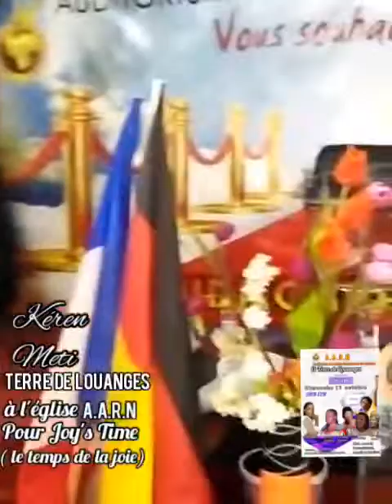💃🎤 CHANTRE KEREN METI : Une Explosion de Joie, de Louange et de Danse de Chez Nous! 💖🎶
💃🎤 CHANTRE KEREN METI : Une Explosion de Joie, de Louange et de Danse de Chez Nous! Vivez l'Expérience Unique qui Éveille les Sens! 💖🎶"

Description :

Plongez dans l'énergie vibrante de la louange et de la danse de chez nous avec Chantre Keren Meti! Cette vidéo captivante est bien plus qu'une performance, c'est une célébration authentique de la foi, de la joie et de la culture. Laissez-vous emporter par les rythmes enivrants et les louanges qui résonnent avec l'âme. 🕺💖

💃 Danse Enjouée : Vivez une danse enjouée et contagieuse qui célèbre la joie de la foi, élevant les esprits et incitant à la célébration.

🎤 Louange Authentique : Découvrez une louange authentique, ancrée dans la culture, avec les mélodies et les paroles qui touchent le cœur de manière profonde.

🌟 Culture Vibrante : Explorez la richesse de la culture à travers la musique, la danse et la spiritualité, créant une expérience unique et mémorable.

🌟 Référencement Optimal : Ne manquez pas cette vidéo de "LOUANGE ET DANSE DE CHEZ NOUS" avec Chantre Keren Meti, optimisée pour être facilement trouvée lors de vos recherches sur YouTube.

👥 Partagez la Joie : Rejoignez la communauté dans les commentaires pour partager la joie que cette expérience vous apporte et connectez-vous avec d'autres amateurs de louange et de danse.

🔗 Liens Utiles :

🎥 [Lien vers la Louange et Danse de Chez Nous avec Chantre Keren Meti]
💬 [Partagez votre expérience et vos moments préférés]